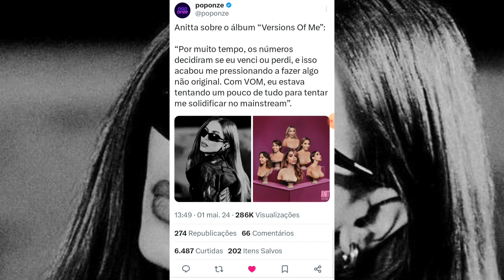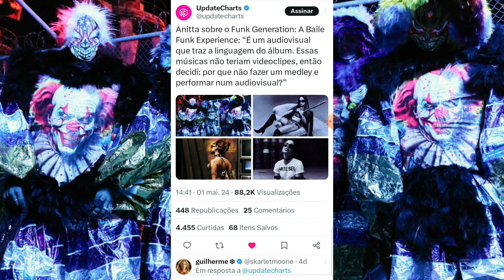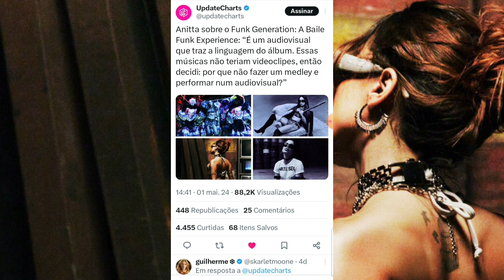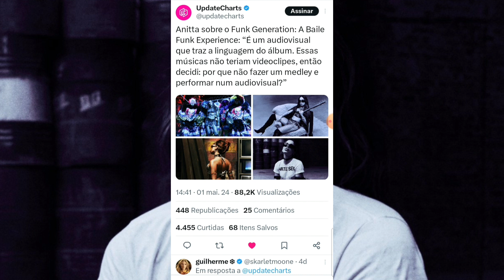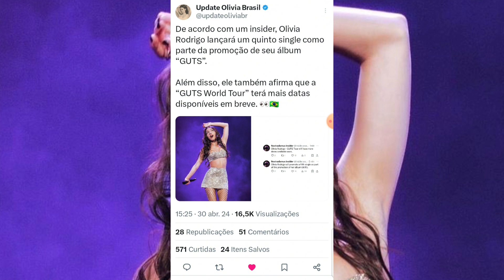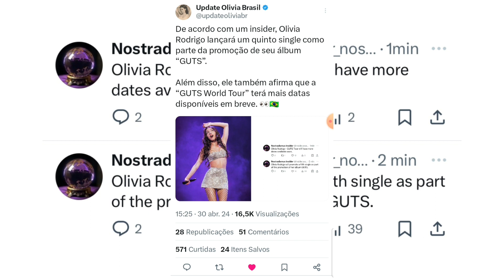🎶 GM: Olivia Rodrigo Predente Lançar Um Quinto Single do Álbum "GUTS"